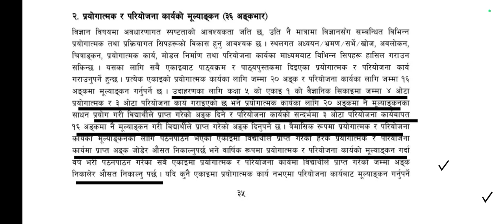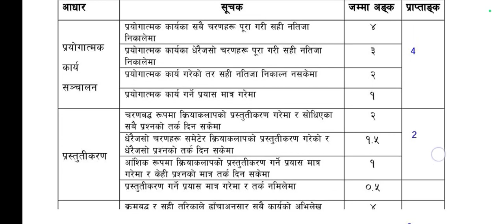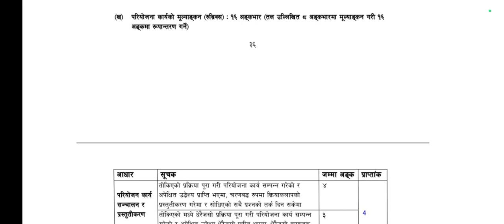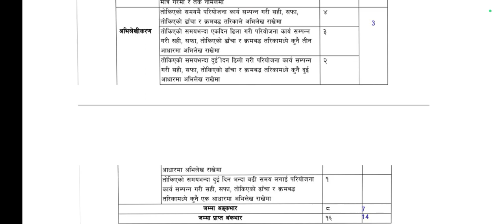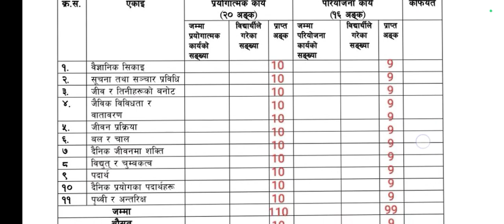आन्तरिक मुल्यांकन कक्षा ४-८ बिज्ञान प्रयोगात्मक र परियोजना काॠ कसरी गर्ने